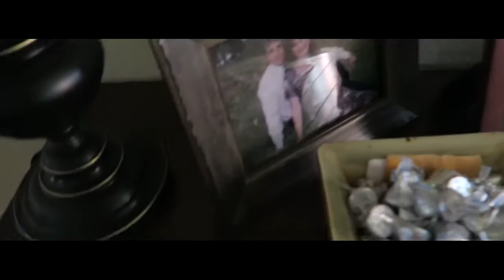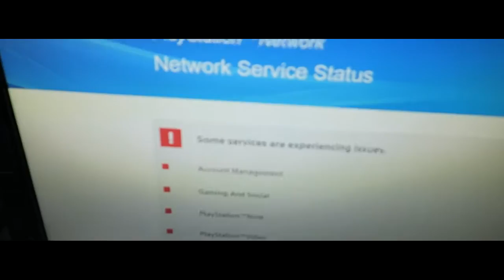LORD VADER!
►"HARD WORK NEVER GOES UNNOTICED"
►"No matter how far fetched they may seem... Never give up on                your dreams"